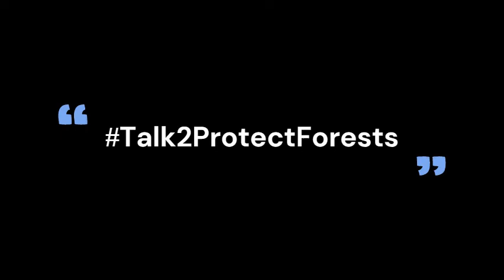What you mean to say to protect forests?